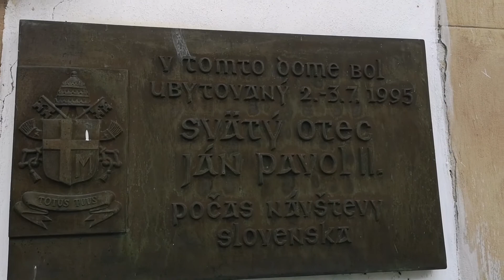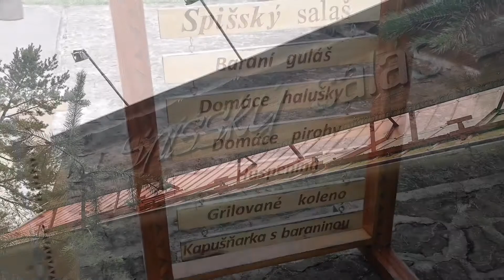By Pospa - Levoča, Spišská kapitula 2018